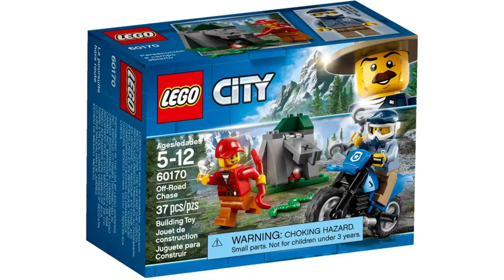LEGO City 60170 Off-Road Chase